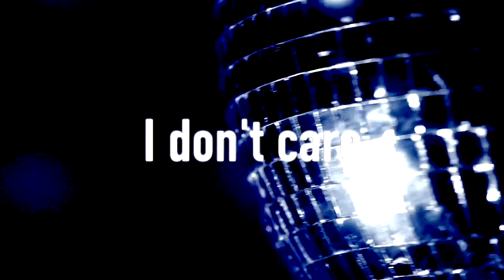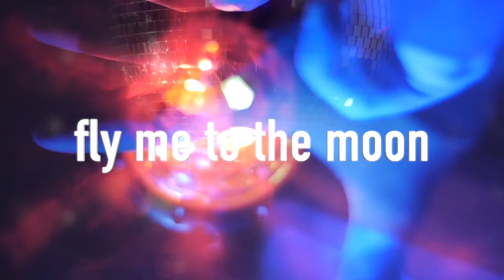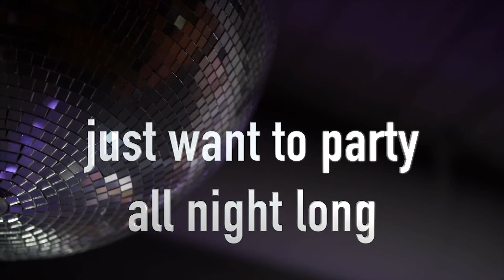Disco Ball feat. Nisa Soraya: Just Want To Party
(Luukkanen, Setälä) FIS9D2100004. SPDM-36.